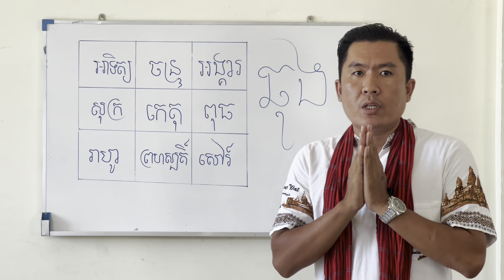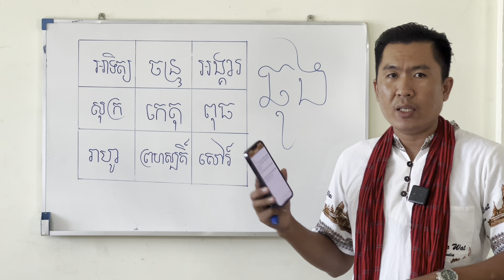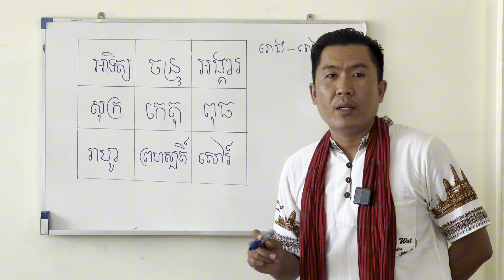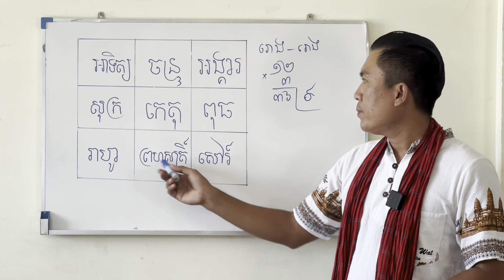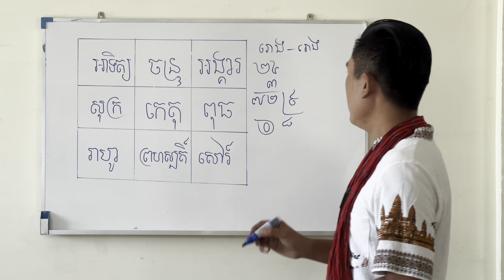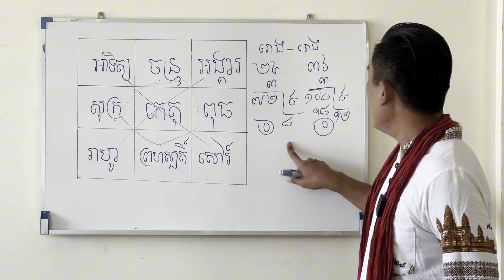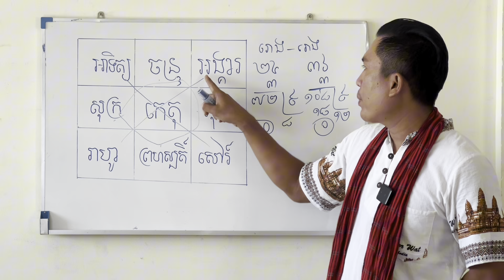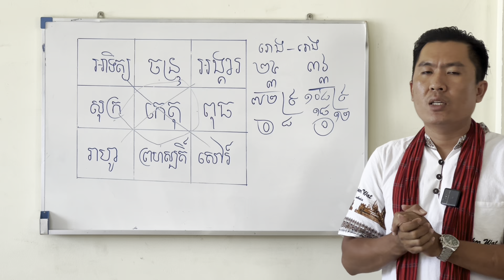អ្វីជាគ្រោះកំបុតក្បាល ឆុង​ និងគ្រោះកំបុតក្បាលខុសគ្នាដូចម្ដេច? Episode-38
- Channel ព្រះរាជគ្រូតោមរៈ មានគោលបំណង ៣ ជាចំបង
- ផ្សព្វផ្សាយ ចំណេះ ជំនឿ និងជំនាញ បុរាណ
- លទ្ធិសាស្ត្រ នីតិសាស្ត្រ យុទ្ធសាស្ត្រ កលសាស្ត្រ សម្ពន្ធសាស្ត្រ ភូមិសាស្ត្រ ប្រវត្តិសាស្ត្រ អក្សរសាស្ត្រ ជីវសាស្ត្រ រូបសាស្ត្រ គណិតសាស្ត្រ  គុនសាស្ត្រ សិល្ប៍សាស្ត្រ ហោរាសាស្ត្រ កាព្យសាស្ត្រ សេដ្ឋសាស្ត្រ ចិត្តសាស្ត្រ ស្ថាបត្យកម្មសាស្ត្រ រាជកិច្ចសាស្ត្រ សិប្បសាស្ត្រ   វេជ្ជសាស្ត្រ វិទ្យាសាស្ត្រ តារាសាស្ត្រ គុណម្ចាស់ចន្ទមុនី លោកឪសួង លោកឪសាន លោកឪសេន លោកឪស៊ីវសេង
- រួមគិត រួមធ្វើ រួមទទួលខុសត្រូវ
- ទំនាក់ទំនង មក admin
- Facebook គី ឆាវគីន
- Education Cambodia Action Movie
- ពុទ្ធសិ សំមាធំ ពសលំកំ ជុជ្ជអ
- សីវលី ច មហានាមត្ថេរោ ពុទ្ធចិត្តំ មហាលាភោ ធម្មចិត្តំ មហាលាភំ សង្ឃចិត្តំ មហាធនំ សមារកំ សព្រហ្មកំ សទេវមនុស្សានំ សព្វលាភំ ភវតុ មេ ៕